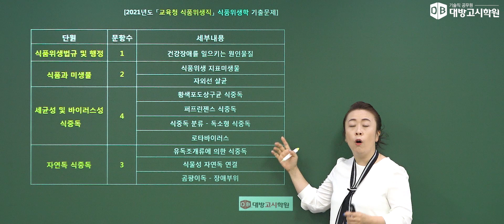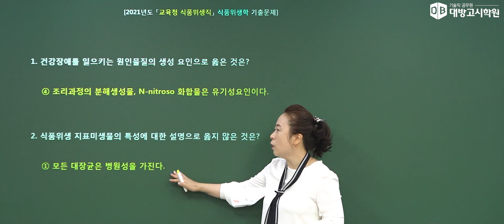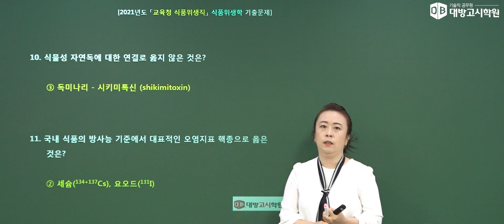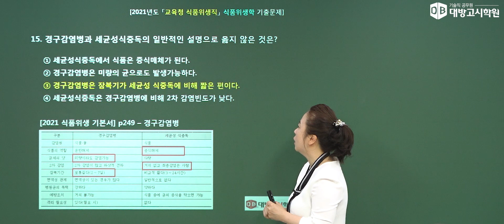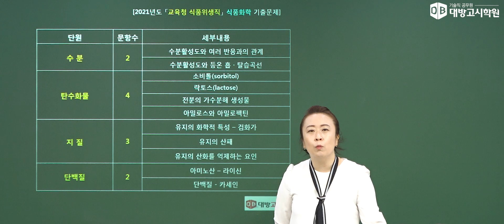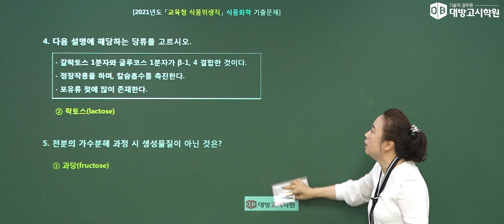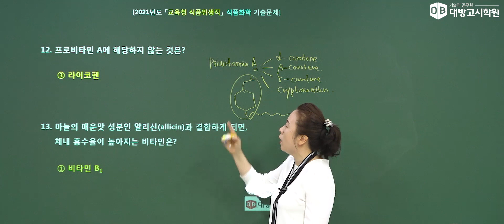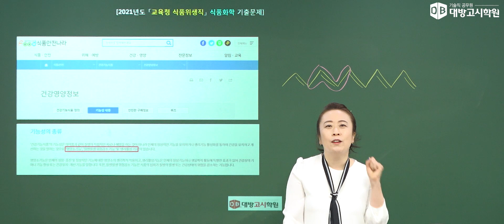식품위생직 공무원 식품위생/식품화학 2021.06.05 시행 전국교육청 식품위생/식품화학 기출해설특강_장미 교수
식품위생직 공무원 식품위생/식품화학 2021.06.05 시행 교육청 식품위생/식품화학 기출해설특강_장미 교수